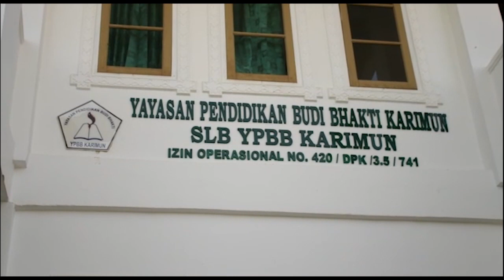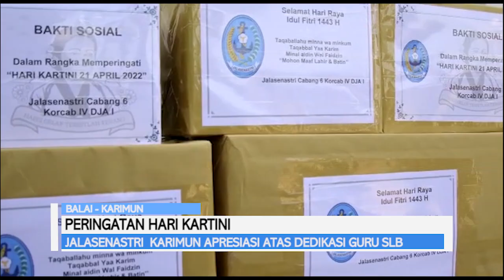JALASENASTRI KARIMUN APRESIASI ATAS DEDIKASI GURU SLB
JALASENASTRI  TNI AL TANJUNG BALAI KARIMUN/ MEMPERINGATI HARI KATINI DI SEKOLAH LUAR BIASA YAYASAN PENDIDIKAN BUDI BHAKTI KARIMUN// SELAIN BERAMAH TAMAH BERSAMA JAJARAN GURU DAN SISWA SLB/ PARA ISTRI TNI ANGKATAN LAUT INI JUGA MEMBERIKAN BINGKISAN KEPADA SEKOLAH//